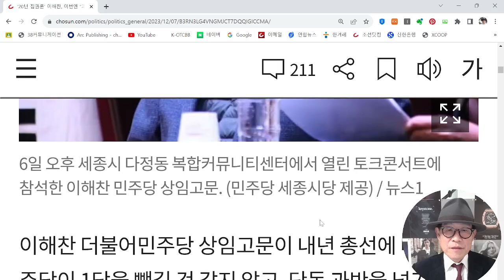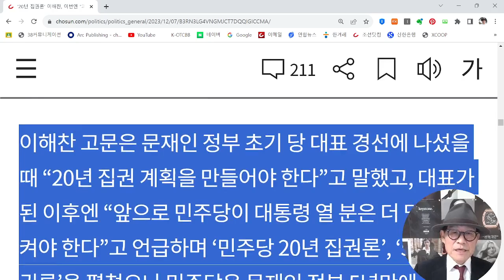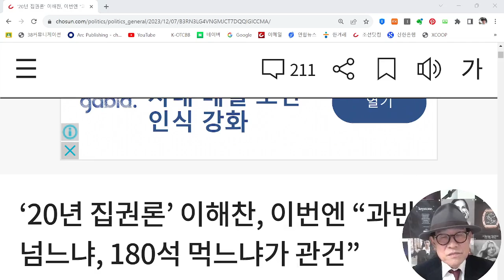국힘 돌아가는 꼴을 보면 이해찬 말이 맞을지도...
국민과 유권자를 존중한다면 어떻게 의석을 '한 개' '두 개' 헤아리고 '먹는다'고 표현할까...